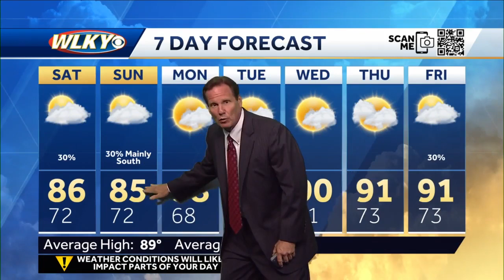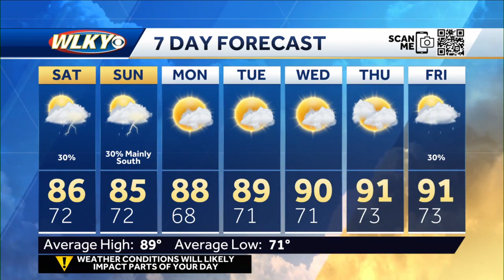Scattered showers and storms increase tonight